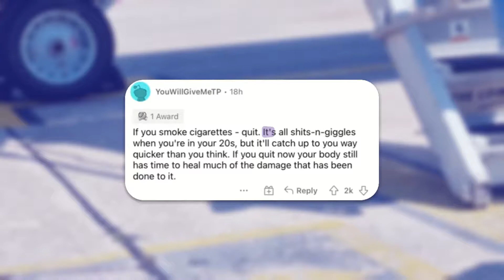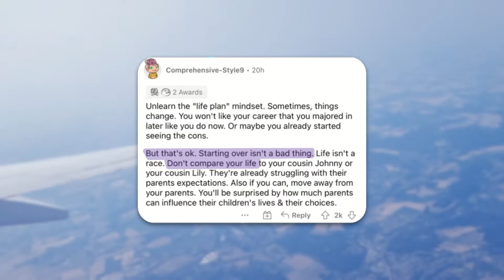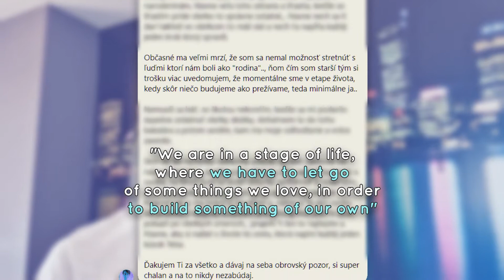10 Simple Tips to make Your 20s Better!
» What's the one thing you should do in 20s before turning 30? How to make your college years better? Life advice for all the GEN-Z and teens of my age from top voted comments. And one extra tip.

🦄 Instagram.com/Patrik_Hrabovec
🦄 Join our work in progress Discord Server for Filmmakers, Photographers and Creatives

» Video Chapters:
00:00​ - Therapy or travel?
Short sketch before i hit my plane flight. Travelling is one of the best cures...

00:20 - 1. Is it bad to not workout in 20s?
Start doing mobility exercises and stretching. Workout regularly.
You have only one body. Look at it this way: if you had everything in the world: money, loving people around you, etc., But you would be sick, how could you enjoy all these things? Take care of the vessel.

00:40 - 2. Is it bad to smoke while being a teenager?
If you smoke cigarettes in your teen years, quit asap.
It's all shits-n-giggles when you're in your 20s, but it'll catch up to you way quicker than you think. If you quit now your body still has time to heal much of the damage that has been done to it.

00:50 - 3. Will my friend group change in my 20s?
Will I be alone at college?
Oh man, most of my friends went to different countries after Highschool. I've felt lonely. And this, kind of makes me feel less bad.
But realize that your friend group from your early 20s will most likely look completely different by your late 20s and into your 30s. And that's ok.

01:09 - 4. What is the BPSS life dimension model?
Other than investing, get your physical and mental health in order.
And This is how they are in order. You can't skip any of these steps for a fulfilling life. Not even the spiritual one.
BIOLOGICAL - PSYCHOLOGICAL - SOCIAL - SPIRITUAL dimensions

01:17 - 5.1 What to do if you hate changing life plans?
Unlearn the "life plan" mindset. Sometimes, things change. You won't like your career that you majored later, like you do now. Or maybe you already started seeing the cons.
And this goes for other parts of your life as well. Maybe your spouse will get paralyzed. Maybe you will win the lottery. Maybe your child will need constant care. Live in the present more than the future...

01:42 - 5.2 How to stop comparing yourself to your peers?
Life isn't a race. Don't compare your life to your cousin Johnny your cousin Lily. They're already struggling with their parents expectations. When life gives you lemons. Just kidding. We have all been served something different. I know it's hard, but the only objective comparison you can do - is to your yesterday's self!

01:42 - 5.3 Is it a good idea to move away from your parents in your 20s?
If you can, move away from your parents. You'll be surprised by how much parents can influence their children's lives & their choices. Depending on your family!!! I've seen where this can break respect between son and his mom, and, in my case too, it helped and healed my relationship with parents.

02:16 - 6. What should i do if i will go bald early in my 20s because of genetics?
If you're a guy who suspect you might go bald early because of genetics: try out some weird hairstyles! (If it works in your line of work). Get a fawhawk, cut some bangs like it's 70s, grow it out, or braid it. You only have one head of hair, and when it's gone, it's gone. If you won't do it young, you'll just look immatured when you get older. If you really want to try it, the sooner the better.

02:34 - 7. What if i do not want to invest at an early age? What is a good time to start investing to retirement?
Start investing money! Add money in your retirement account! STOP... Okay, fine, you should learn how to save money. But do not open a retirement account too fast. Start investing when you get a stable job that you can imagine yourself doing for longer.

02:49 - 8. Should you let go of old friends? Should you let go of dreams?
My friend wrote me this on my birthday: Sometimes i feel sorry i am not meeting as many people as i used to. But as im getting older (22), i am starting to see that we are in a STAGE OF LIFE where we try to BUILD something, more than LIVE something.
And he could not be more right. You are OFF from your teenage years, and naturally you try to create an independent lifestyle, free locally, financially, whatever makes you feel free. And sometimes you have to do this on the expense of other GOOD stuff. Life is about closing doors. So - which doors are YOU going to close?

» Shot in Bratislava, Slovakia 2022